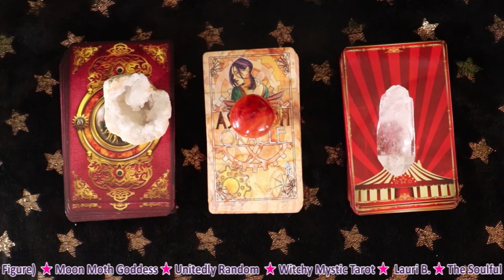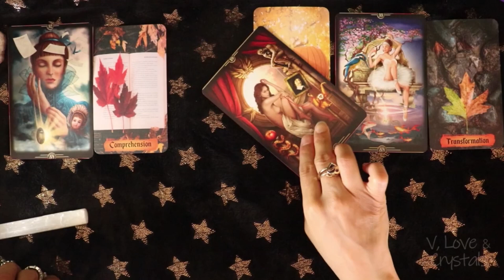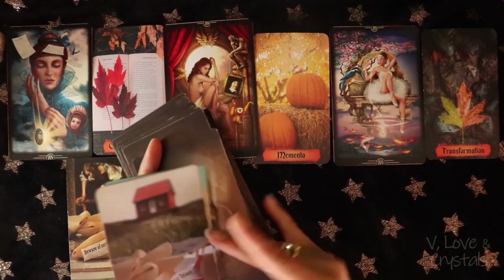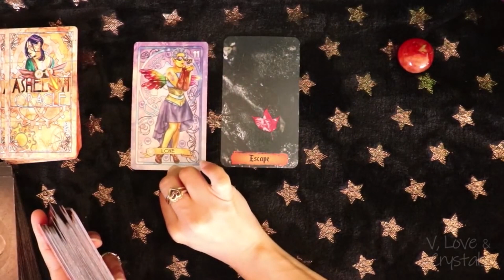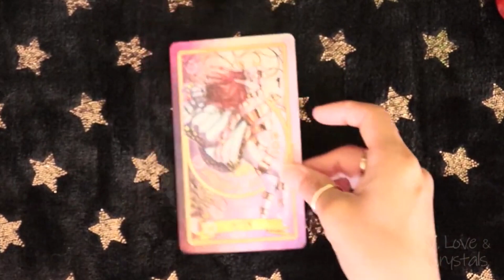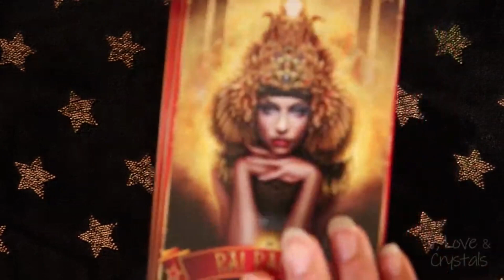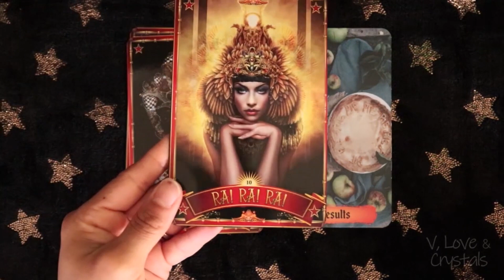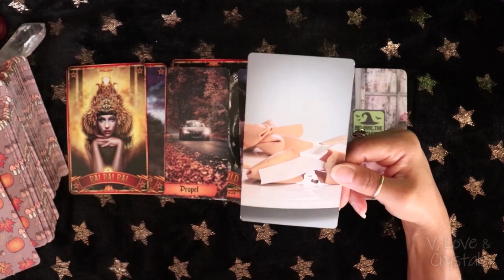PICK A CARD 💖 WHAT THEY THINK ABOUT YOU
PICK A CARD 💖 WHAT THEY THINK ABOUT YOU - Here's another timeless pick a card reading.
Pile 1 1:33
Pile 2 12:37
Pile 3 23:10
💋 ORACLE OF THE VISIONS
🔮 DIVINE CIRCUS ORACLE
🎴 ASHELON ORACLE
✨ SELENITE CRYSTAL WAND
 THANK YOU SUPPORTERS!! 🔮 Father Figure (Mike G.) 🔮 Moon Moth Goddess 🔮 Unitedly Random 🔮 Witchy Mystic Tarot 🔮 Lauri B.
I do not predict the future. My general readings are for guidance and entertainment purposes ONLY. They are not legally binding, and should NOT be substituted for legal or medical advice. They are not intended to be (and should not be) interpreted as guarantees of future events. YOU have the power to change your reality. Always use your best judgement.